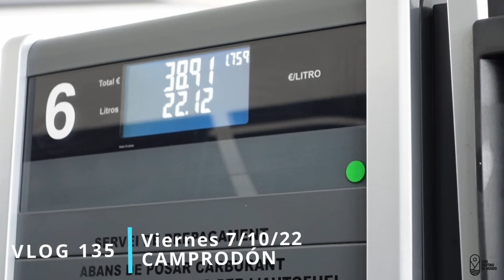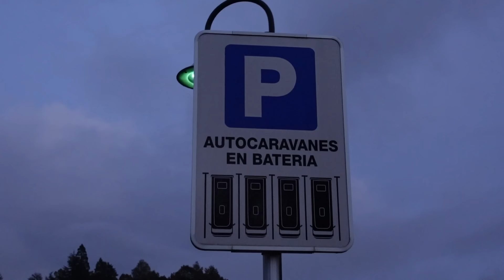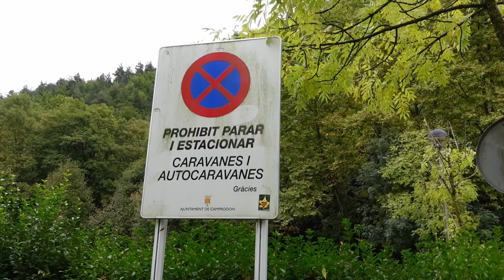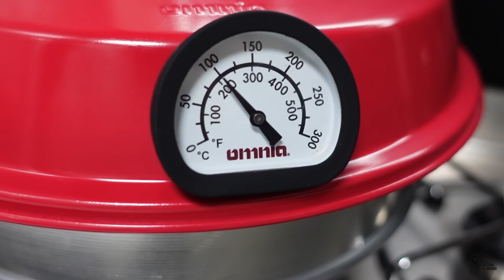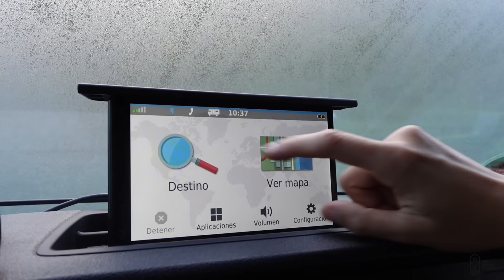VLOG135. ¡TEDDY LA LIA! 😡 🐩. VISITAMOS CAMPRODÓN 😍🍂🍂 ASÍ LIMPIAMOS LA AUTO 🧼🧹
Nos vamos a pasar el fin de semana a Camprodón y no empieza demasiado bien...